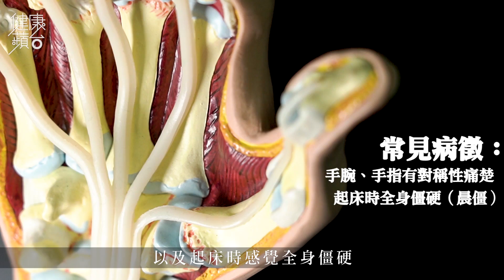TVB《愛回家之開心速遞》賈名媛患類風濕性關節炎 中西合璧積極抗病 冀2年內穩定病情可計劃生B 健康蘋台─果籽 香港 Apple Daily─原刊日期：20210219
｜類風濕性關節炎—愛回家賈名媛中西合璧積極抗病 冀2年內穩定病情可計劃生B
2020年對於全世界而言是難捱的一年，現年33歲、在劇集《愛回家》飾演「賈名媛」的邱芷微（Chelffy）亦不例外。先是去年中自己確診類風濕性關節炎，9月時男友陳志忠（Wilson）又發現患初期胃癌，可謂禍不單行。類風濕性關節炎屬自身免疫系統失調疾病，患者會出現全身的慢性關節炎症，炎症除產生痛楚外亦會侵蝕關節，繼而令其變形。

去年5、6月期間，Chelffy經營的健康購物網防疫產品大賣，凡事親力親為的她，由搬運貨物到處理訂單均一手包辦，漸漸發現手部出現不適：「剛開始覺得左手手腕痛，我以為是一般扭傷，其後蔓延至右手，雙手手腕都有痛楚。」她原本以為只是普通扭傷或運動受傷，惟痛楚一直持續，之後甚至蔓延至手指，Chelffy察覺有異終前往求醫。